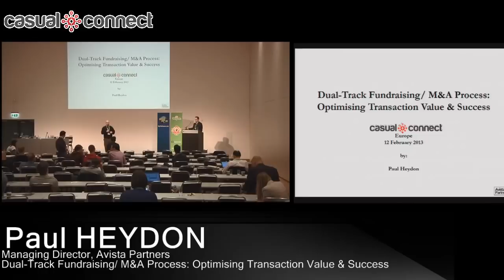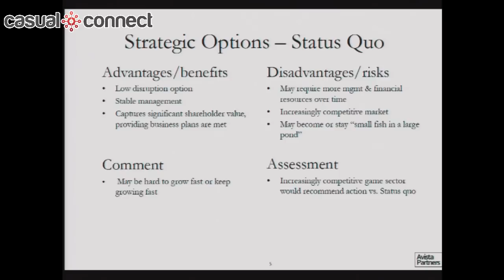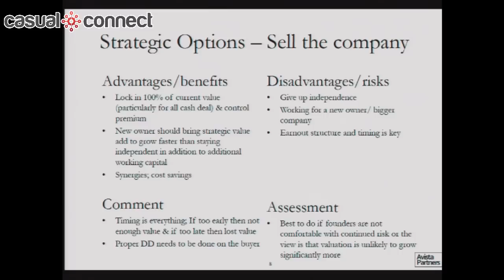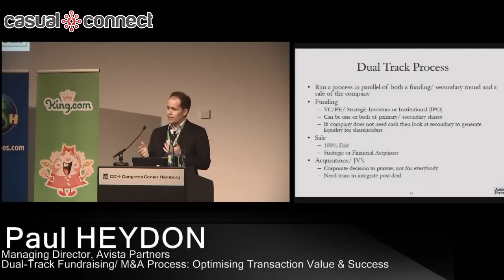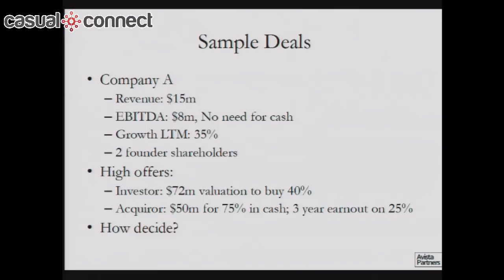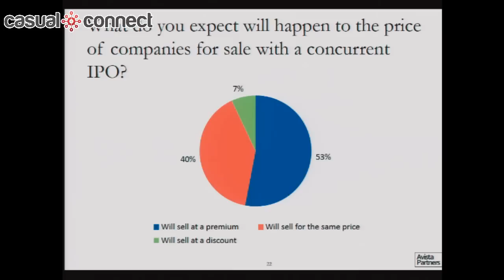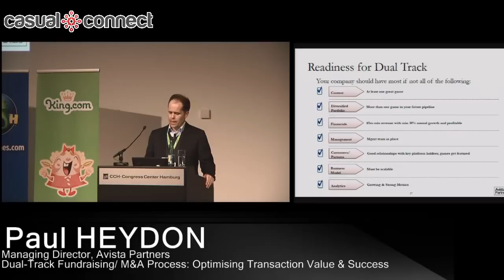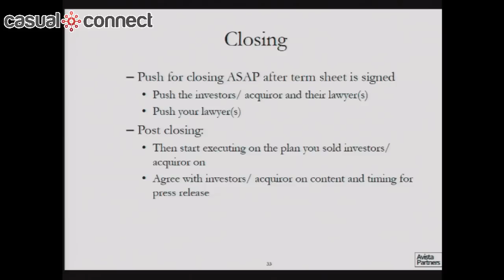Dual-Track Fundraising / M&A Process| Paul HEYDON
Choosing between raising money for a company or a secondary round giving liquidity to founders and investors or selling a company is a hard decision to make. A Dual-Track process of talking to potential investors and acquirors in parallel can optimize a transaction value and probability of success. Many aspects of a fundraising process are similar to those of a sale process: confidential information memorandum, detailed financial model, due-diligence materials and the use of an investment bank (fundraising advisor/ M&A advisor). The possibility of obtaining liquidity in a single transaction at a higher valuation generally makes a dual-track process appealing to shareholders in a company and can increase significantly the likelihood of a sale. Paul's session will address the key issues using both his insight from over 13 years advising game companies as an investment banker but also as an investor in game companies in the past 3 years.